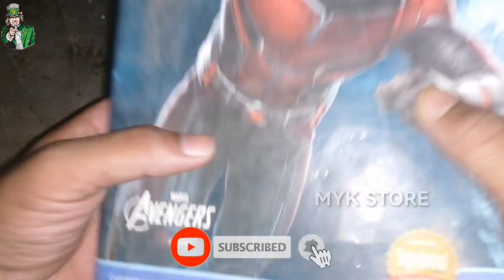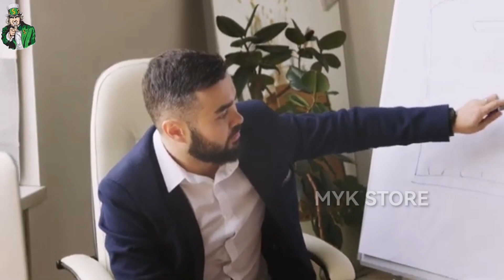दुकान से तनखा😎 New Business Ideas 2023 General Store Business Plan | Kirana Store Business Plan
Video Aachi Hai To Channel ko Support karo 🙏🙏🙏🙏

General store business plan
Grocery store business plan
Business ideas
shark tank
Shark tank business ideas
Kirana Shop Business 2023
Kirana Shop Business plan
grocery store business 2023
kirana store business idea
general stores
myk store
aman business idea